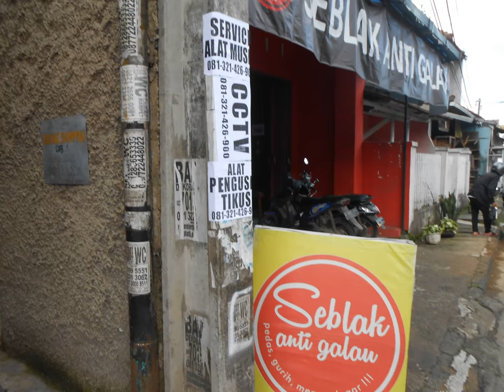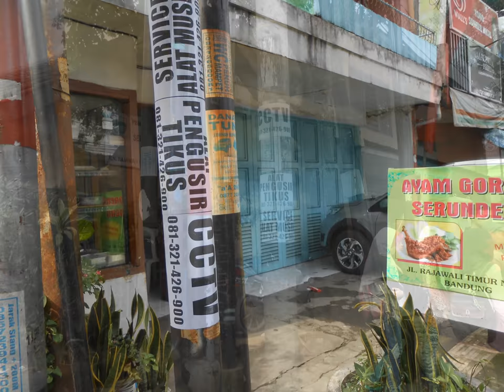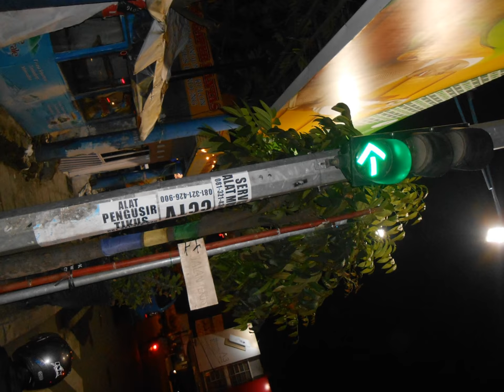jasa sebar brosur bandung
rif MUSIK SERVICE melayani jasa servis/service keyboard untuk semua merk & tipe keyboard roland, technics, yamaha, korg & casio,

kalo ada keyboard agan2 yang rusak & bermasalah, segera hubungi ane di
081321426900 (fast response) pin BB : 2ABE3B13

tunggu apalagi gan, keyboard agan rusak, langsung aja hubungi ane, selain itu ane juga menjual sparepart keyboardnya, asli sparepart dari distributor.

TECHNICS :
KN7000/6500
KN2600/2400
KN1600/1400
KN3000/2000

KORG :
X5D/X50
i4s/i30
is50B/35
PA60/80
PA50/50SD/500/800
PA2XPro

ROLAND :
E16/36/38/66/68/86/96
EM25/55/2000
EXR3/5/7
VA3/5/7/76
G800/1000/70
E50/60/80
GW7/8
RD700Gx/700sx/300/170/150

YAMAHA :
PSR340/350/40/540/550
PSR630/640/730/740
PSR1000/1100/2000/2100
PSR1500/3000
S700/710/900/910
TYROS1-2-3-4

CASIO :
CTK731/711/3500/5000/6000/7000
WK1800/6500/7500.

pusat service semua alat musik untuk bandung cimahi bisa service di tempat
 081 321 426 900 dan jual beli alat musik